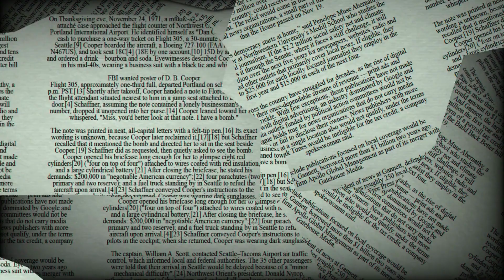♑ Capricorn June 29 Daily Horoscope 😲 Health Career & Love ❤️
Jun 29, 2022 - Today, Capricorn, you can feel a little muddled in your emotions, and you might not know why. Talking it out may likely help you sort through the emotional tumult if you share your opinions with others. If you require a little more power, downshift to second gear. Give it some time. Don't let other people pressure you into accepting something that you already know is false.

Health: Although you appreciate receiving compliments from many people, you are frequently nearly allergic to criticism (perhaps because you get so little of it!). Your high level of energy and efficiency leave an impression on people. Try being open to learning about things you need to. How are you doing in terms of eating well? Are you more concerned with keeping your weight stable than with what's truly happening on the inside? There are repercussions for "cheating" on your health in this way.

Career: You'll find it challenging to concentrate on the duties at hand today. Your thoughts are probably somewhat jumbled right now. Do not force yourself to complete anything significant; otherwise, you risk being frustrated that you have taken on more than you can handle.

Love: The current situation in play suggests that it can be difficult for you to come to an agreement with your significant other today. You two are currently unable to agree since you both have different opinions and sentiments about what would be best for you. It is possible to move forward through a sincere heart-to-heart dialogue if you can both let go of the urge to be right and genuinely try to make progress.

♈ Aries (Ram): March 21–April 19
♉ Taurus (Bull): April 20–May 20
♊ Gemini (Twins): May 21–June 21
♋ Cancer (Crab): June 22–July 22
♌ Leo (Lion): July 23–August 22
♍ Virgo (Virgin): August 23–September 22
♎ Libra (Balance): September 23–October 23
♏ Scorpius (Scorpion): October 24–November 21
♐ Sagittarius (Archer): November 22–December 21
♑ Capricornus (Goat): December 22–January 19
♒ Aquarius (Water Bearer): January 20–February 18
♓ Pisces (Fish): February 19–March 20